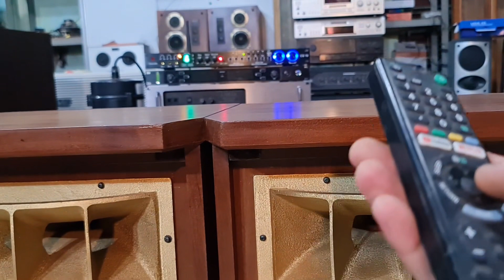Onkyo u-8000 bát 30cm trung kèn gang siêu khủng như altec 19 sang trọng chi tiết đến từng nốt nhạc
Onkyo u-8000 bát 30cm trung kèn gang siêu khủng như altec 19 sang trọng và chị tiết đến từng hơi thở của cả sĩ hát ae đăng ký trải nghiệm tại .toàn audio ND 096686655